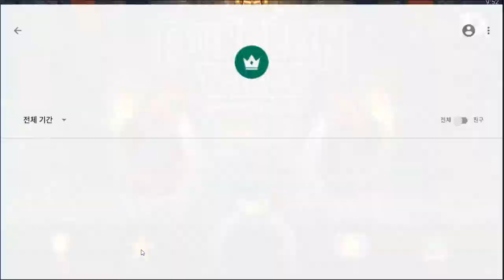하스스톤 + RPG 같은게임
게임 이름 : 던전 테일즈 RPG  카드 게임 & 로그라이크전투